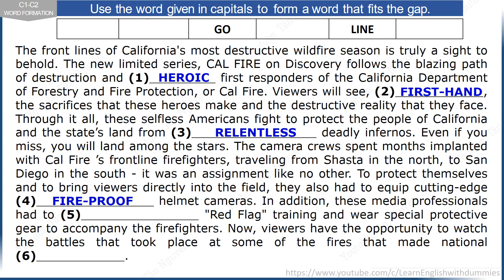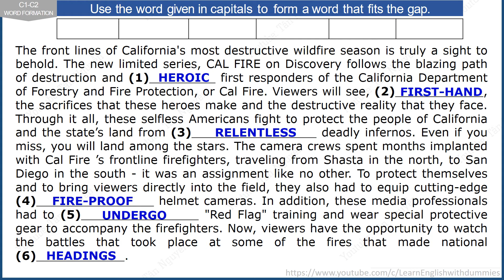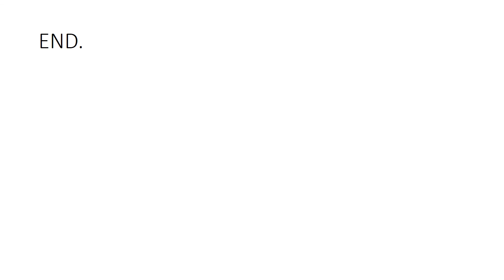C2 Proficiency | Use of English | Word Formation - Test 2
Other possibilities:
Number 3: Unrelenting
Number 4: Fire-resistant

C2 Proficiency Reading & Use of English Part 3  (Word Formation) helps learners practice Reading and Use of English skills for the C2 Proficiency test. This will mainly focus on Use of English Part 3 - Word Formation where you have to find the correct form of the provided word. However, I have elevated the test by providing the words randomly without order so you also have to check the meaning before putting it in the correct blank and change the form of a word. The answer key is provided after 1 minute. A text containing six gaps and each gap corresponds to a word. The stems of the missing words are given above the text randomly and must be changed to form the missing word.

Good luck!